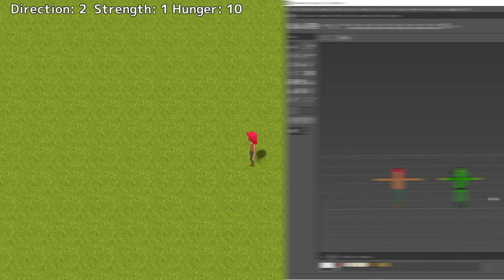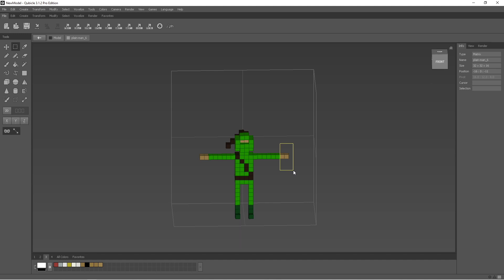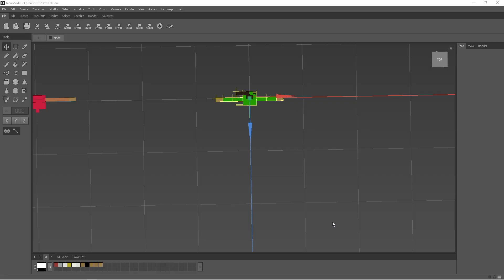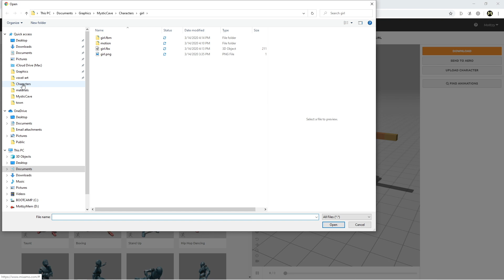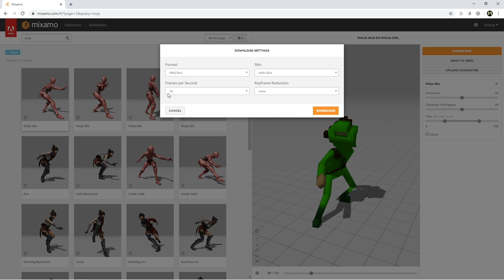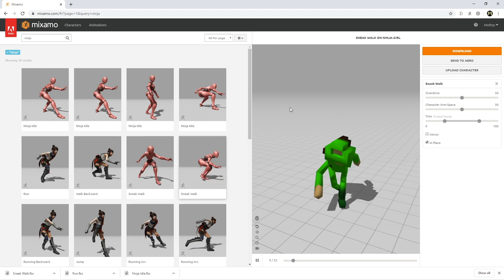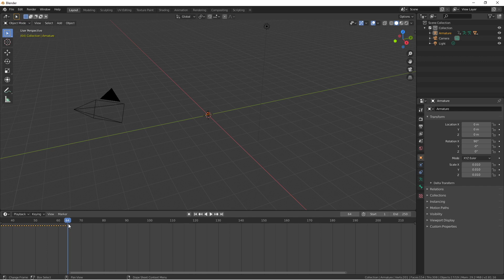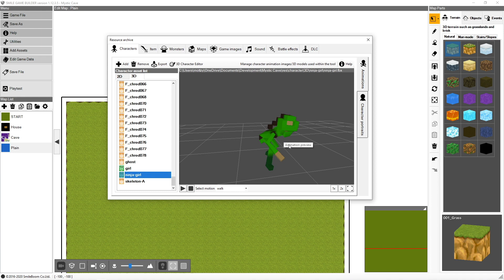Qubicle Models animated via Mixamo and into SGB | Qubicle, Mixamo, Smile Game Builder (oh my!)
First HUGE shoutout to Jacob Mann (a.k.a. DrassRay) who was instrumental in helping me figure out Mixamo, and how to get my models fixed to work in SGB. I neglected to mention his awesomeness in my video (call it a recording "brain fart"), but wanted to make sure I called it out in this description.

This video looks at how you can take voxel model from Qubicle, export them to FBX, import to Mixamo, and then export the resulting files to be used in Smile Game Builder. It did take a bit of trial and error to figure it out, but now it generally works. This is super helpful in getting some basic animation movements for humanoid characters into your games without having to manually animate every movement in Blender (or related applications). Hope you enjoy!

More related links on my work, and others!

If you're looking for general tutorials in Smile Game Builder, please check out some helpful links from Companion Wulf below!